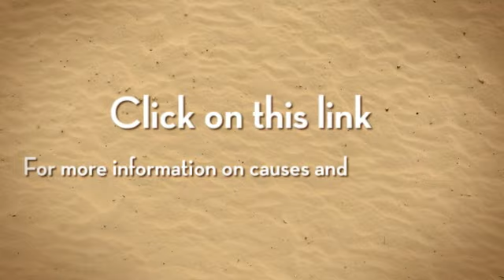diabetes insipidus in dogs | diabetes symptoms in dogs | blindness | mellitus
Warning Signs of Diabetes in Dogs

1. Weakness or Fatigue

2. Increased Thirst

3. Increased Urination

4. Increased Hunger

5. Sudden Weight Loss

6. Obesity

7. Thinning or Dull Hair

8. Cloudy Eyes

9. Vomiting

Nicolas, selected from petMD

Is your dog consuming lots of water...more than you think is normal? Eating too much?

Frequently urinating? He might have diabetes. Sugar diabetes, more specifically known as canine diabetes, is a common disease to dogs. It is a hormonal disorder that affects dogs of ages 5 to 9. Some species like German Shepherd, Poodles, Keeshonden and Golden Retrievers register the highest incidence of this disease. Obese dogs also stand a greater risk of being diabetic. The ratio of female to male infected with the disease is 3:1.

This book addresses the most conspicuous symptoms of diabetes in dogs, the main causes, and how to effectively treat it.